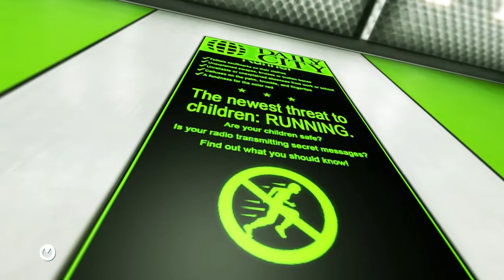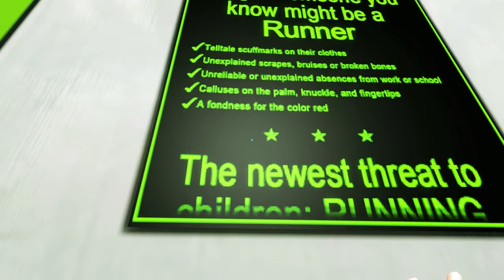Rek Plays: Mirror's Edge - Ep7, Vertigo Offset By Gunfire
I wanted to push this out so I could free up my fraps folder and record some Skyrim tonight.

:D Two episodes in one day. Skyrim tomorrow.